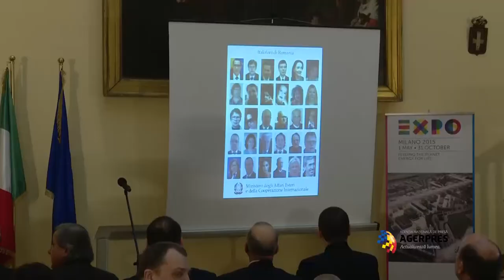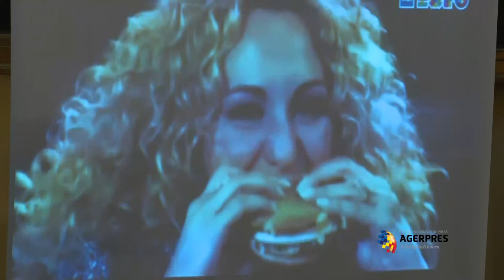Inmânarea "legitimaţiilor de italofoni"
Ambasada Italiei organizează ceremonia de înmânare a "legitimaţiilor de italofoni" unor personalităţi din România